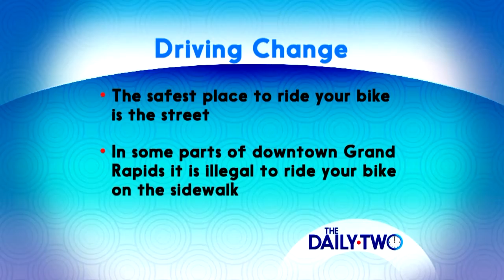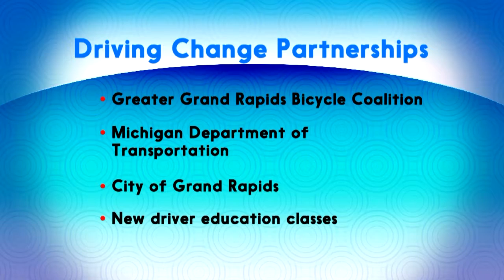WOOD TV Daily Two - Driving Change Police Perspective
Officer Paul Smith of the Grand Rapids Police Department explains some of the rules of the road for motorists and bicyclists in support of the Driving Change campaign for 2017.